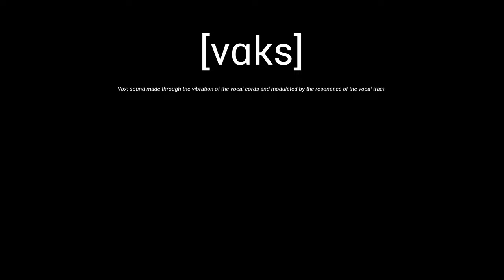Vox | [vɑks] - Vowels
Vox | [vɑks] is a speech synthesizer I am making using Unreal Engine 5 and MetaSounds. It is not a realistic text-to-speech synthesizer, but rather a playful tool where the user has to generate each phone with the press of a key and by changing the pitch with the mouse.
I expect people to have fun struggling with the controls and hearing and seeing how the system reacts to their inputs.

This video focuses on the vowels, how they blend with each other, and how changing the frequency of the vocal cords affects the tone of the voice.

Triggering vowels is done with the keyboard and the vertical axis of the mouse controls the pitch.
It's very hard to control the vowels and the pitch at the same time, but when it's done right, it almost sounds like some kind of weird broken language.

More features are coming soon.

0:00 Intro
0:10 Vowels
0:20 Vowel interpolation
0:27 Vocal cords frequency control
0:37 Wow
0:38 Calling someone
0:47 Ew
0:50 Monologue
1:01 Outro